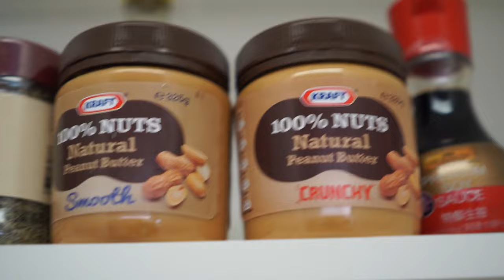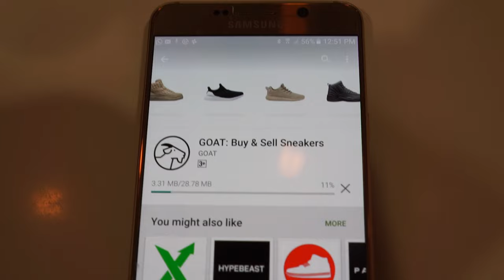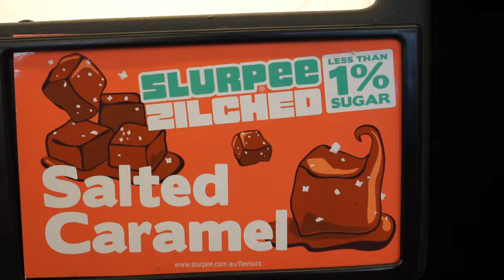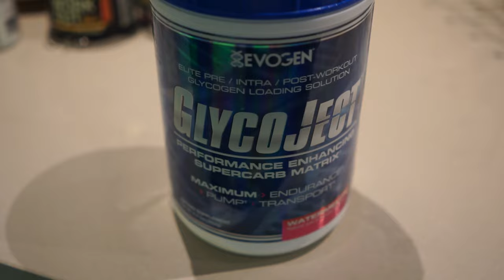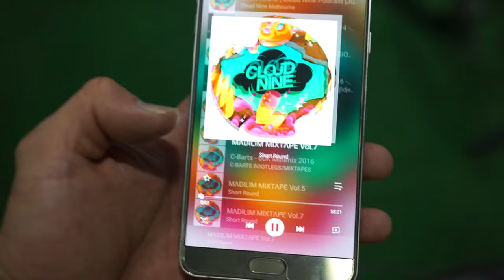Eating Clean But Loving Life | Tips to: ARM TRAINING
- 8 WEEK BODY TRANSFORMATION PACKS
- CUSTOMISED DIET PLANS
- MASS BUILDER PORGRAMS

How did you hear about us? – Eddy Ung